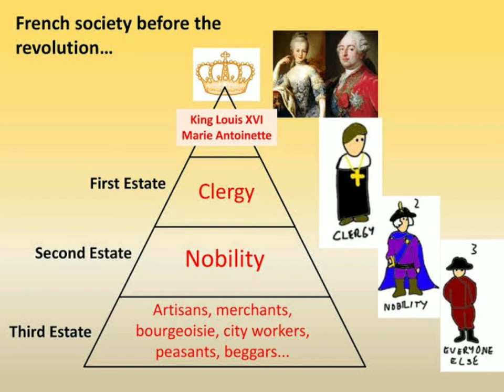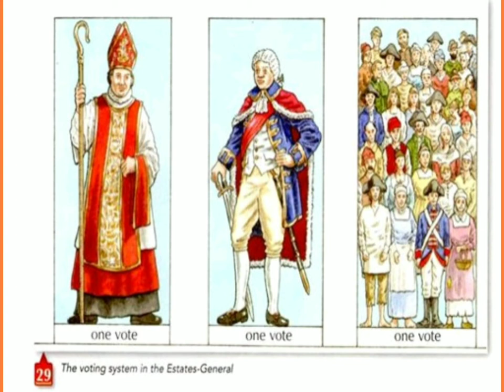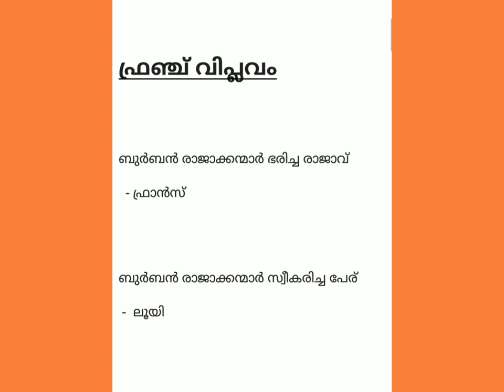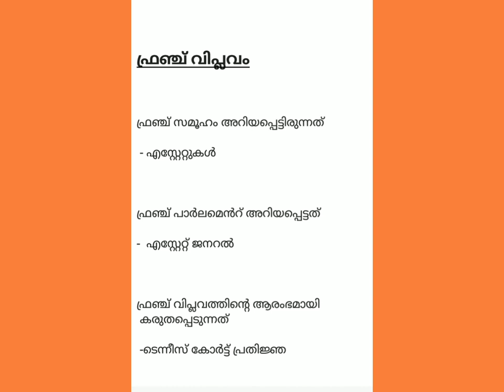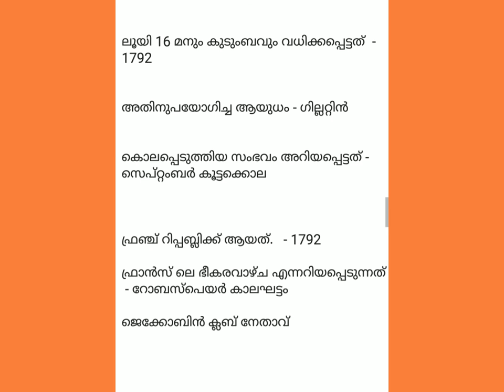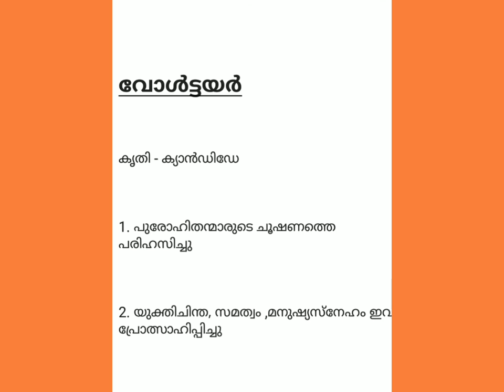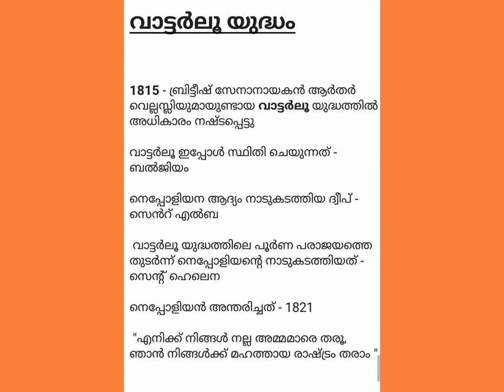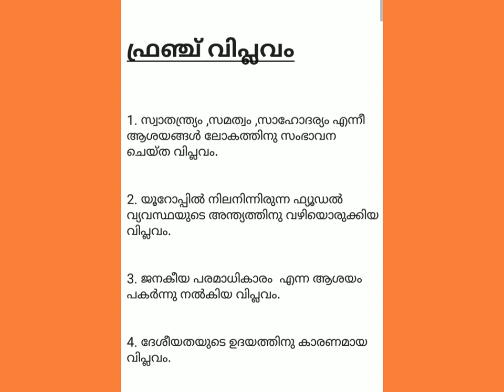French Revolution - World History